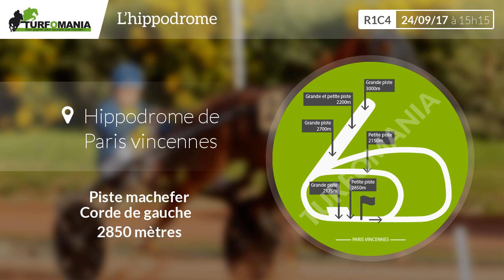Pronostic quinté du Dimanche 24 Septembre 2017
Voir le pronostic PMU complet pour le quinté du jour sur le site de Turfomania